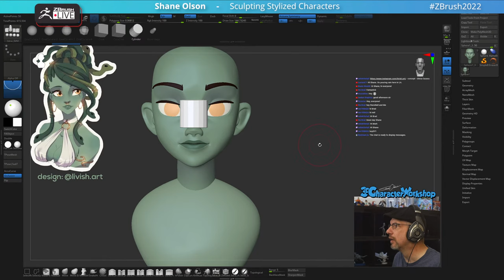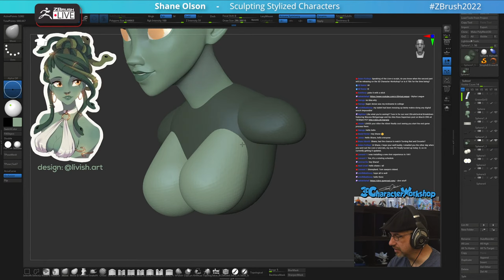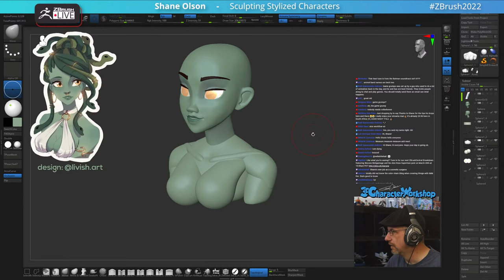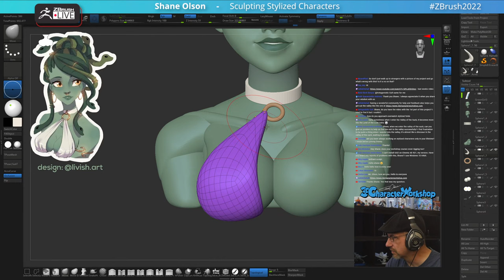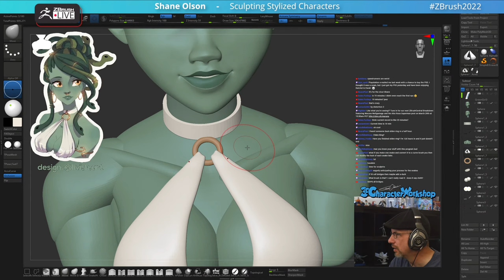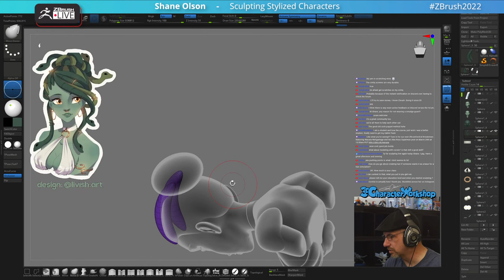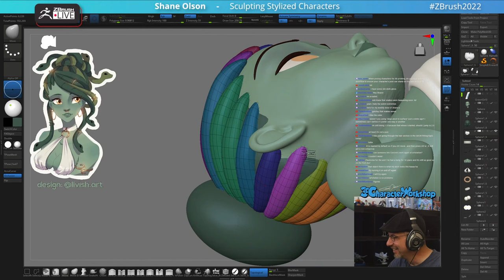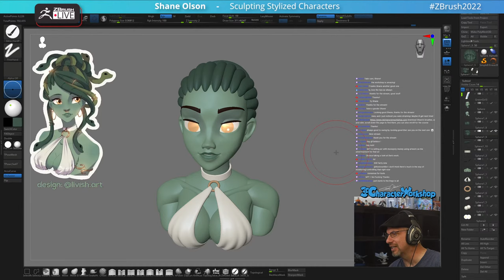Sculpting Stylized Characters - Shane Olson - ZBrush 2022